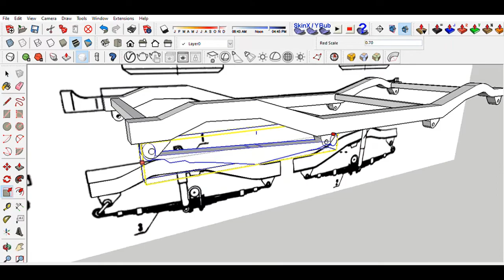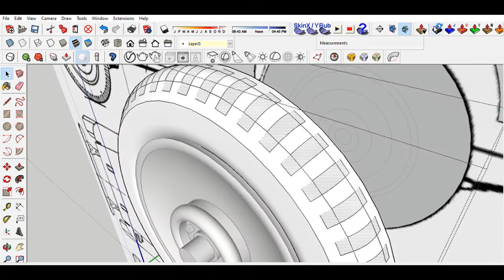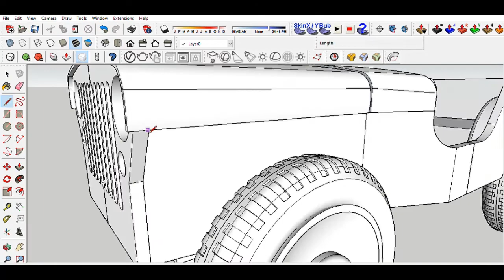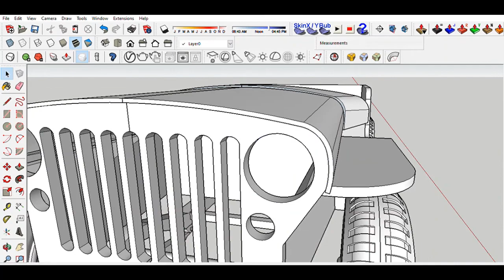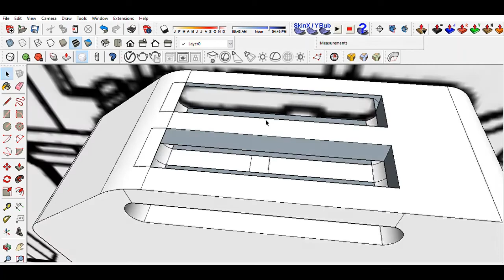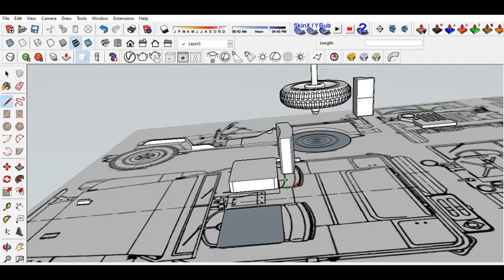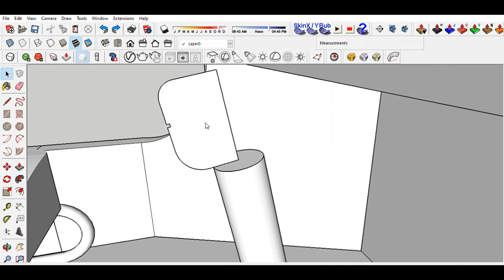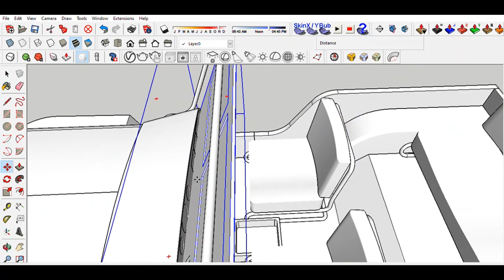Modeling Military Jeep in SketchUp